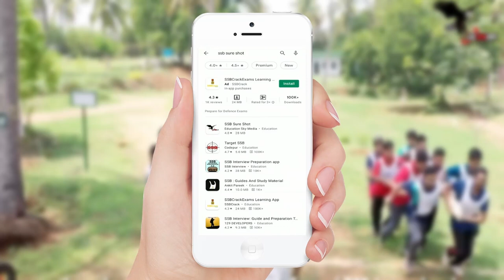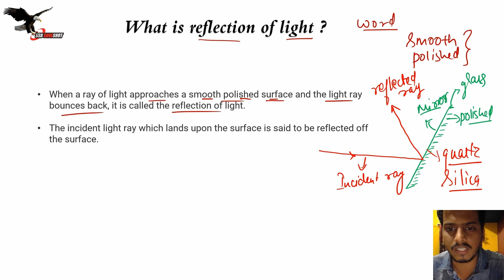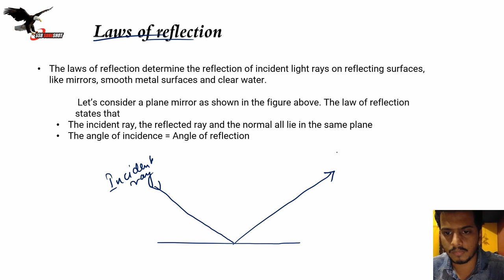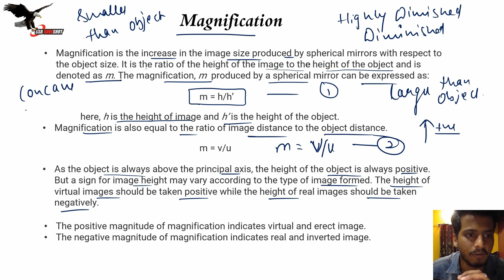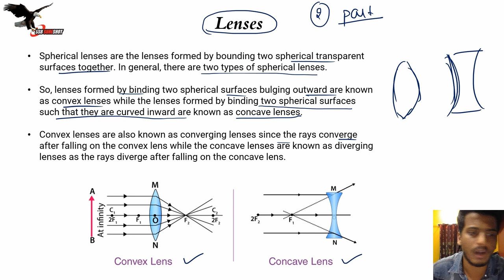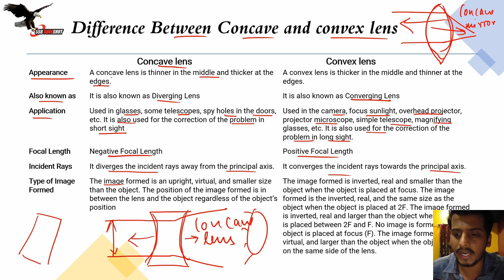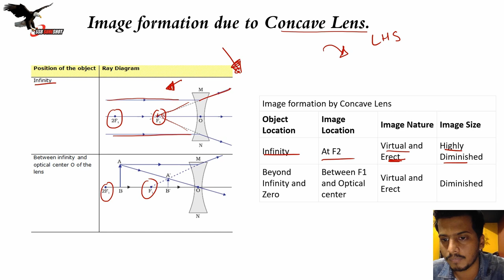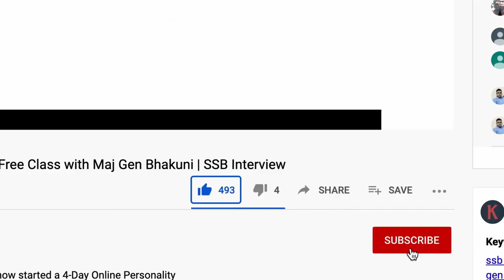Reflection of Light by Rahul Inchal | Physics Fundamentals | SSB Sure Shot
We also have an Online 14-Day English Speaking & Personality Development Course and Online Written Exam Classes for CDS, NDA, AFCAT & INET.

About SSB Sure Shot Academy, Bangalore:

A unique academy dedicated to Personality Development and Inner Engineering being run under the leadership of Maj Gen VPS Bhakuni, who is the former Commandant of SSB Bangalore. The focus is on grooming and training our youth to help them understand themselves and their potential.

Our training will initiate the process of change and growth using the most advanced scientific, psychological, management, and outdoor tools. The transformation will be from within rather than being outward and superficial, thereby preparing the youth not only to be Armed Forces Officers but also to be able to undertake any challenge in any walk of life.